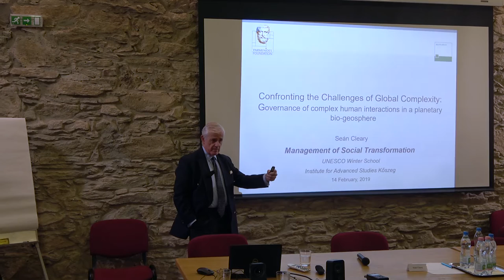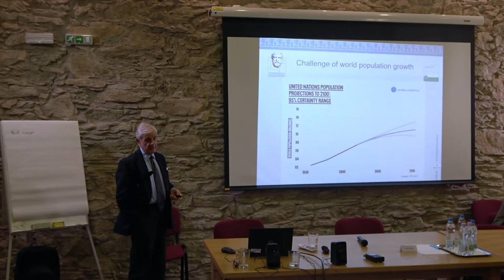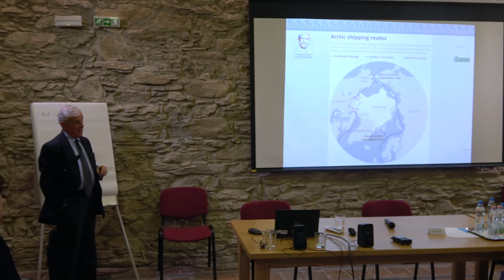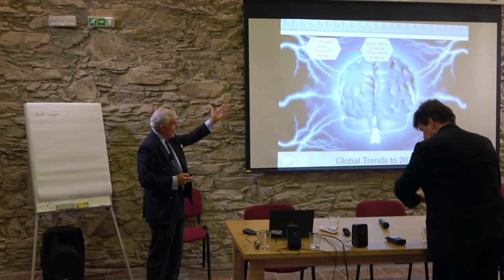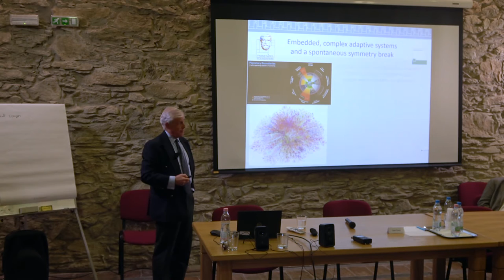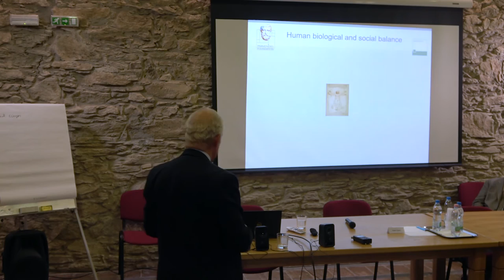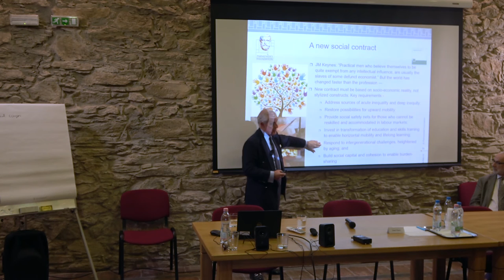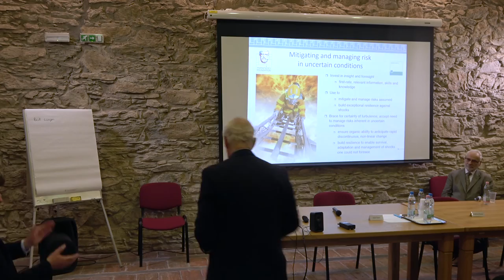Confronting the Challenges of Global Complexity by Sean Cleary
Governance of complex human interactions in a planetary bio-geosphere by Sean Cleary followed by a discussion

Lecturer: Sean Cleary - Founder and Executive Vice Chair of the FutureWorld Foundation